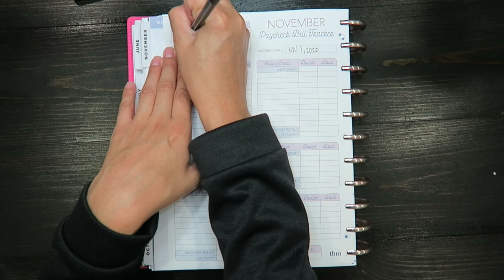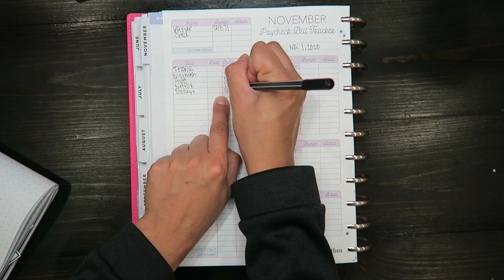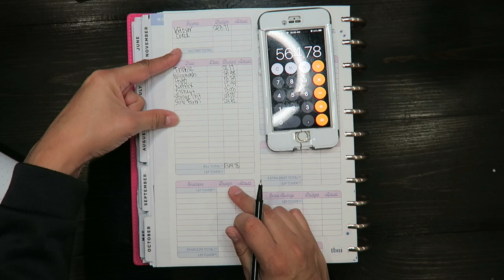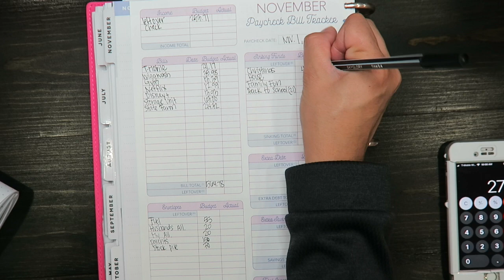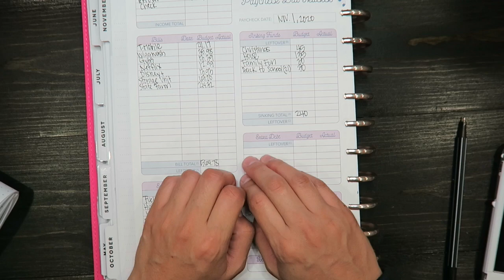Budget With Me: November Paycheck #1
Hello my friends! Today video I will budget for my upcoming November paycheck #1.

*Parkoo Store:

*Parkoo Pens:

*Plastic Envelops*: Amazon

*A5 Binder (Similar to the one I bought)*:Amazon

*Pens I use: Amazon

I am not a financial expert. I am not qualified or certified  to give financial advice. I am here to share my families journey in becoming debt free and becoming better with money. All information provided on my channel is based on my needs and what works best for my family.